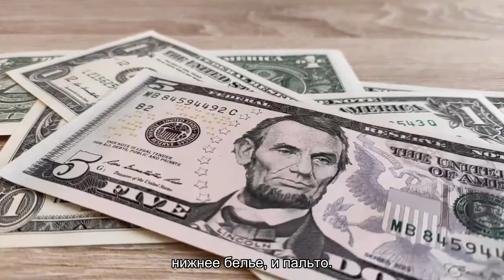Низкое качество, долгая доставка и еще 6 мифов об AliExpress, которые мешают тебе экономить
Рассказываем, каким мифам об «АлиЭкспрессе» верить не стоит и почему.